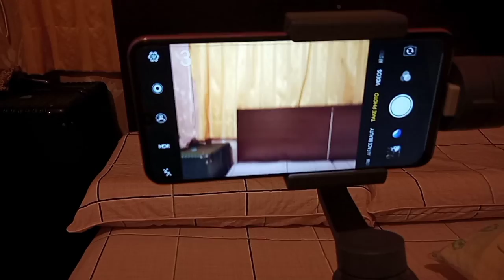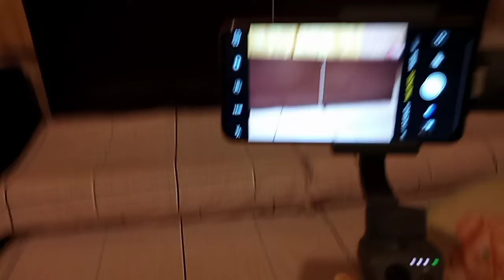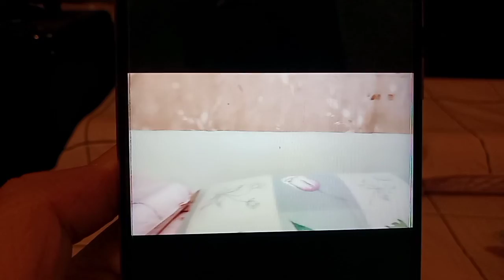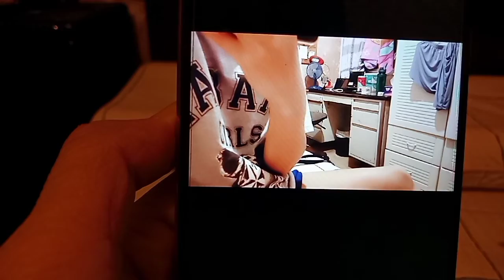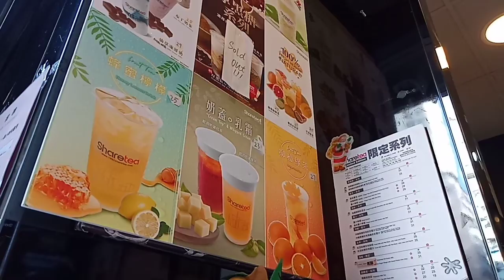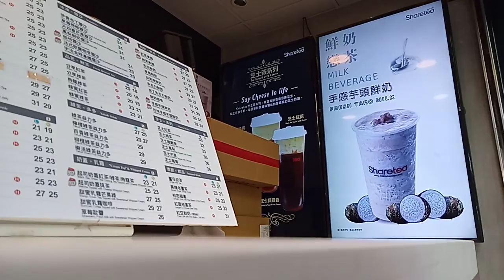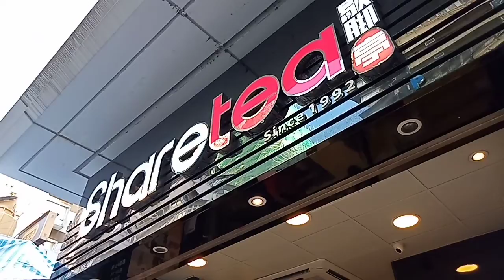DJI MOBILE OSMO very nice for vloging